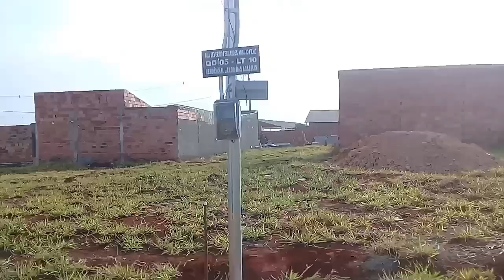MINHA CASA DE placa. Já temos terra e PADRÃO de luz e água instalados.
Oi gente!
Já temos a terra o padrão de luz e o hidrômetro da água instalados!
Espero que vocês gostem dos videos que vou postando aqui sobre essa nova etapa da minha vida!